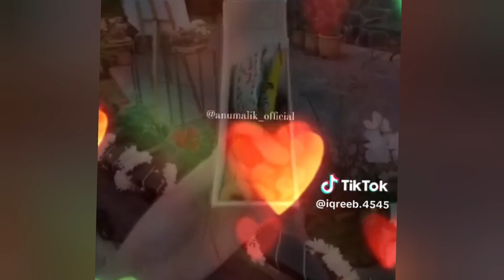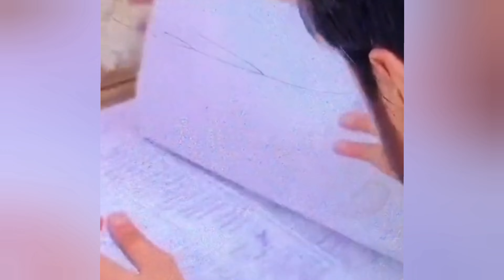Iqra or Areeb Nikkah video/iqra ka first look sab howay emotional//beautiful pics Nikkah@sistrology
Iqra or Areeb Nikkah video/iqra ka first look sab howay emotional//beautiful pics Nikkah@sistrology#iqrafaisal